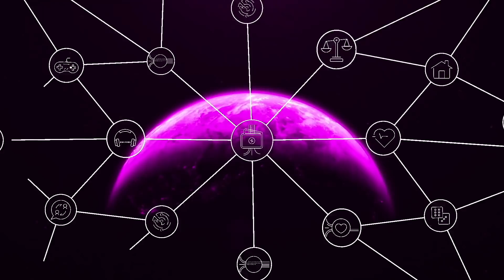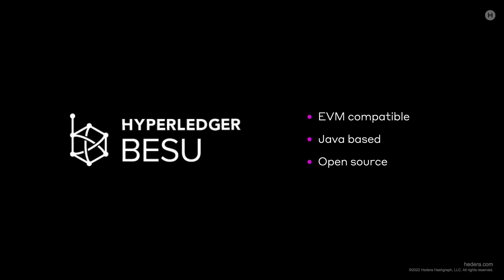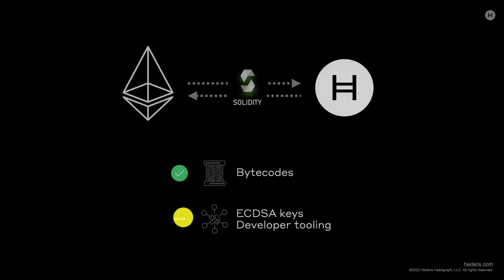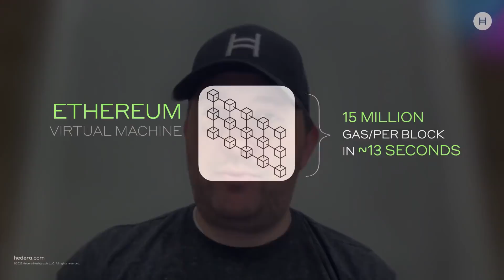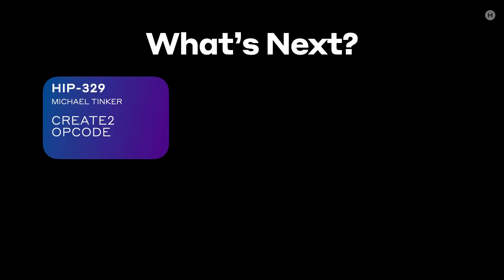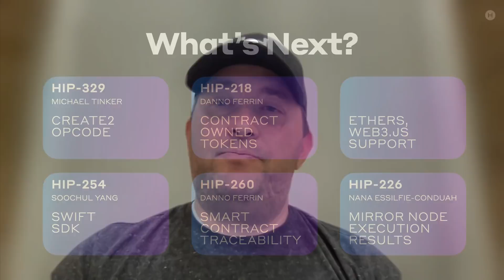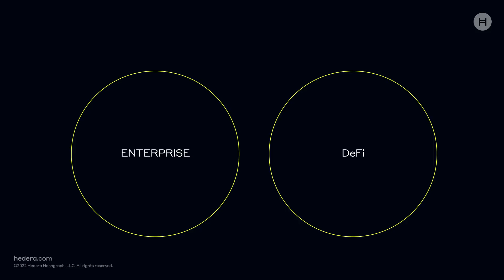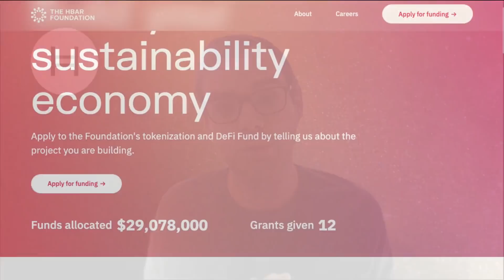Hedera Smart Contracts 2.0 Live on Mainnet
The EVM Compatible Hedera Smart Contract Service has been supercharged. Hear from VP of Engineering, Richard Bair, on the latest features released, integrating Hedera Token Service, and the future roadmap. Then, FIS’ Chief Technology Advisor and Hedera Governing Council’s Technical Committee Co-chair, Saiprasad Raut, will share an industry perspective on the introduction of smart contracts 2.0.